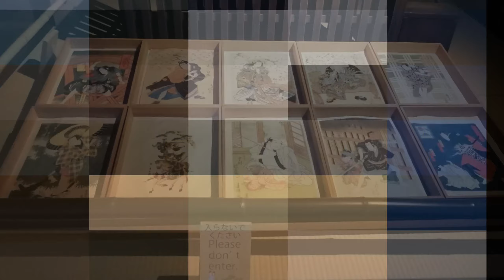Museo de Housing and Living, Osaka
recorrido por el museo, con alquiler de yukata